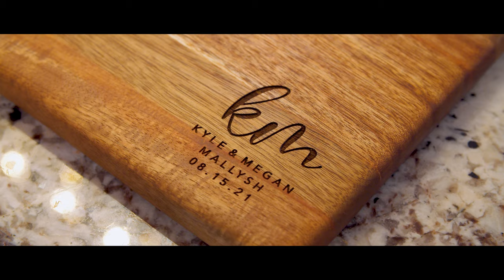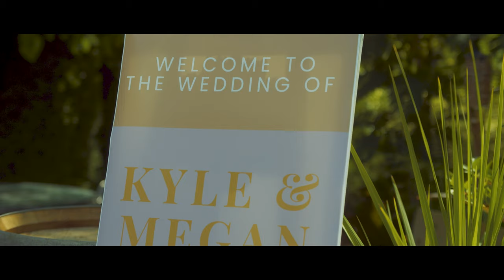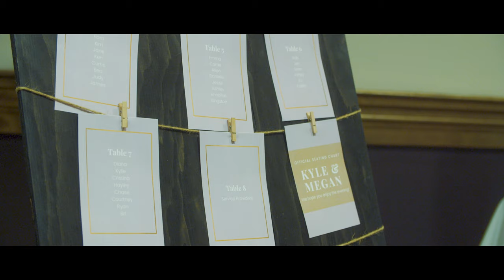UPG Wedding Films - Kyle & Megan Mallysh Wedding Film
Film shot with the following gear
BMPCC6K Pro
BMPCC6K
BMPCC4K
Sigma 18-55mm
Sigma 24-105
Tamron 28-70
Canon 70-200mm
DJI RS2

Thank you for checking out today’s video, if you are curious as to any of the gear I use to shoot all of my videos, there is links below to some of my gear.

LIVE.TO.CREATE

SONY 50MM F/1.8
SONY 85MM F/1.8
DJI RONIN S GIMBAL
SONY A7III BATTERY GRIP
SENNHEISER EW 100 LAV MIC SYSTEM
SONY 64GB SD CARD